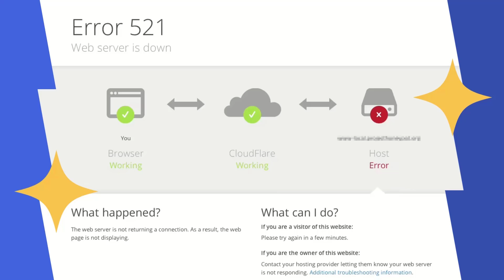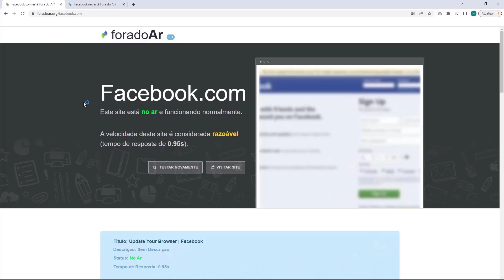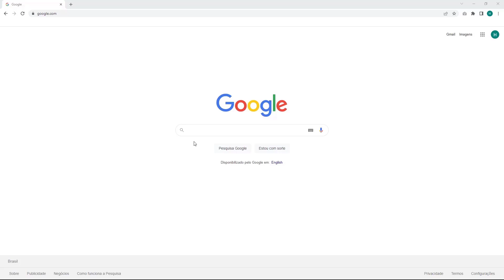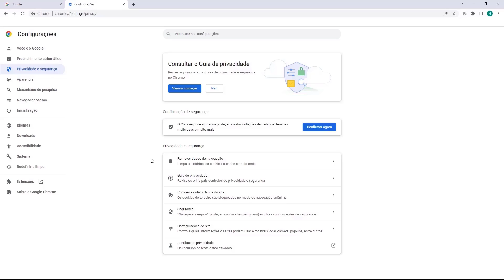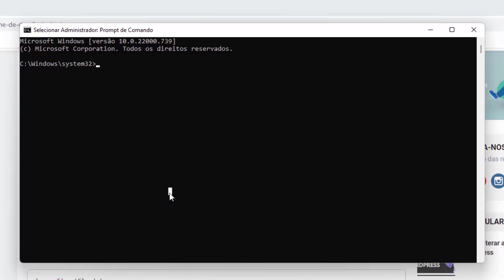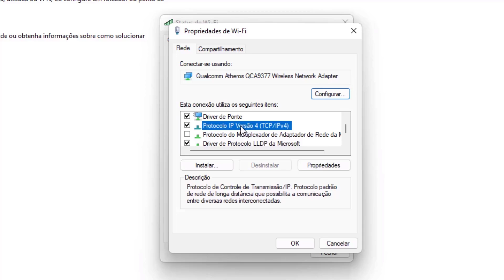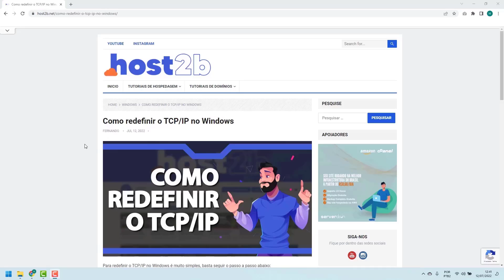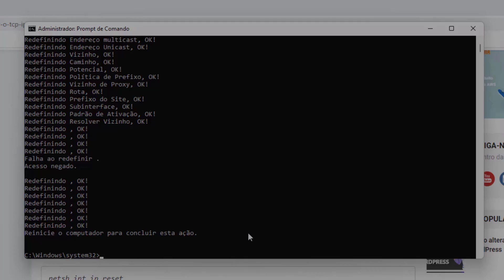COMO RESOLVER Erro 521 do Cloudflare na Dreamhost – rápido e fácil – 2022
Aprenda Como Resolver o erro 521 do Cloudflare na Dreamhost facilmente e em poucos minutos

LINKS IMPORTANTES!!!